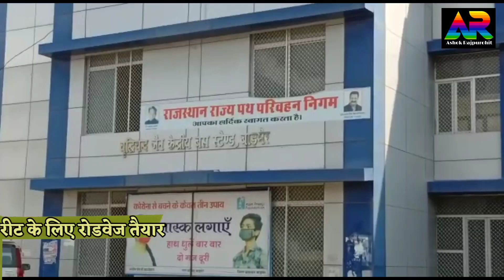बाड़मेर में रीट की परीक्षा के लिए रोडवेज ने की तैयारी, 38 हजार परीक्षार्थियों के लिए की व्यवस्था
राजस्थान माध्यमिक शिक्षा बोर्ड की ओर से आगामी 26 सितंबर को आयोजित होने वाली रीट परीक्षा सरकार और प्रत्येक जिला प्रशासन के लिए बड़ी चुनौती बनी हुई है। परीक्षा केंद्रों के साथ अभ्यर्थियों की आवाजाही के लिए बस सेवा, ट्राफिक, ठहरने समेत अन्य व्यवस्थाओं के लिए बाड़मेर प्रशासन अपनी तैयारियों में जुटा हुआ है। बाड़मेर रोडवेज प्रबंधन भी अभ्यर्थियों की आवाजाही के लिए बसों के फेरे तय करने में जुटा हुआ है. नजदीकी जिलों, रेगुलर रूटों के अलावा दूरस्थ जिलों में परीक्षा देने जाने वाले अभ्यर्थियों के लिए भी बसों के संचालन तय किया जा रहा है. वहीं सरकार ने भी परीक्षार्थियों की सहूलियत के लिए 20 से 30 सितंबर तक रोडवेज बसों में यात्रा फ्री कर दी है।  बाड़मेर आगार ने अपनी 70 बसों के रूट तैयार कर लिए है और बसों के फेरों को लेकर अभी भी कार्ययोजना तैयार की जा रही है. बाड़मेर रोडवेज के मुख्य प्रबंधक उमेश नागर ने बताया कि रीट परीक्षा को लेकर सरकार और जिला प्रशासन से प्राप्त निर्देशों के अनुसार बाड़मेर आगार और परिवहन विभाग दोनों मिलकर बेहतर व्यवस्था में जुटे हुए है। अभ्यर्थियों की संख्या के आधार पर बसों के रूट तय किए जा रहे है। दूरस्थ परीक्षा केंद्रों वाले परीक्षार्थी सरकार के निर्देशानुसार 20 सितंबर से 30 सितंबर तक रोडवेज बसों में फ्री सफर कर सकेंगे। उनके अनुसार बाड़मेर में जोधपुर, जालोर, जयपुर, अजमेर और उदयपुर जिलों के परीक्षार्थियों की आवाजाही अधिक रहेगी। अभ्यर्थियों की संख्या के आधार पर बसों के रुट तय किए जा रहे है ताकि उन्हें यात्रा में किसी तरह की असुविधा नहीं हो. इसके अलावा दूरस्थ जिलों के परीक्षार्थियों के लिए जोधपुर समेत नजदीकी जिलों के आगार से सम्पर्क कर अभ्यर्थियों के लिए व्यवस्था की जा रही है.
गौरतलब है कि जिले में 65 केंद्रों पर दो पारियों में आयोजित होने वाली इस परीक्षा में कुल 38 हजार 778 अभ्यर्थी शामिल होंगे। इसके लिए बाड़मेर में 43 व बालोतरा में 22 परीक्षा केंद्र बनाए हैं। प्रथम पारी में 19388 व दूसरी पारी में 19 हजार 390 अभ्यर्थी शामिल होंगे। महिला अभ्यर्थियों के साथ उनके परिजनों की भी आवाजाही रहेगी। इससे बसों के संचालन की व्यवस्था चरमरा भी सकती है. बेहतर प्रबंधन के लिए बाड़मेर आगार पूर्व तैयारियों में जुटा हुआ है और अभ्यर्थियों के संख्या बल के आधार पर बसों का रूट और फेरे तय किए जा रहे है.